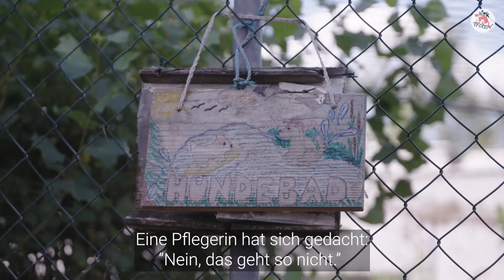Warum ein Tier adoptieren? | VIER PFOTEN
Wir haben uns zusammen mit der österreichischen Schauspielerin und Kabarettistin Monica Weinzettl die Vorteile und Herausforderungen bei der Adoption von Tieren angesehen.

NEU! Unsere Instagram Länder-Profile